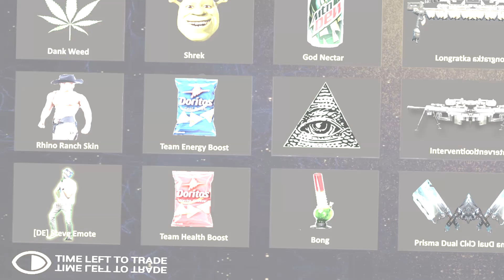Warframe - Prisma Dual Cleavers [Best Melee]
Cut 'em up, butcher everything~
- Rhino

Hope you enjoyed my first Warframe video !
Maybe gonna release more of these, who knows ;)
What is your favorite melee ? Have you ever given the Cleavers a go ?

My IGN: PilifXD

mlg, montage, funny, warframe, dual cleavers, meme, build